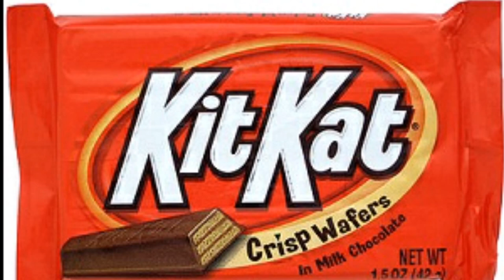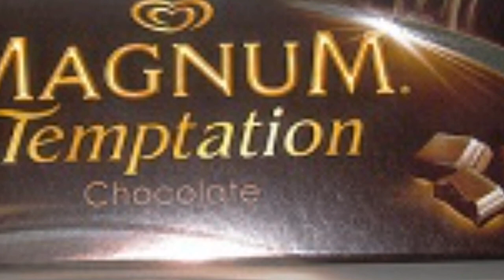Top 10 Best Chocolate Brands in India